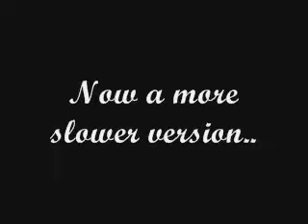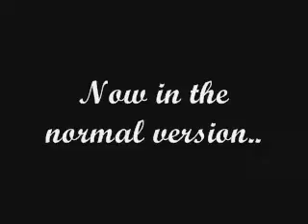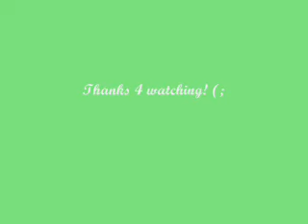morning craze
christie vo, vi vo, van vo, &brandon vo